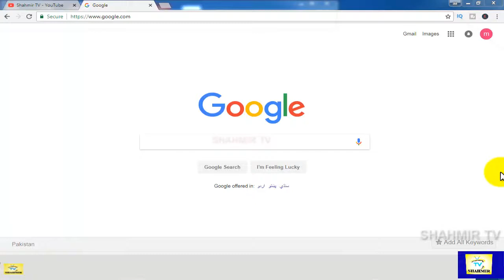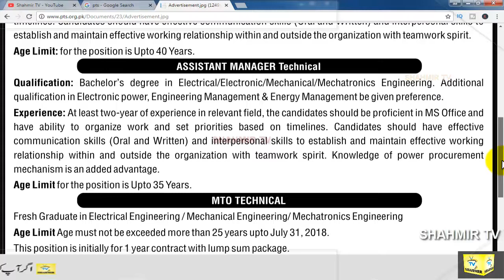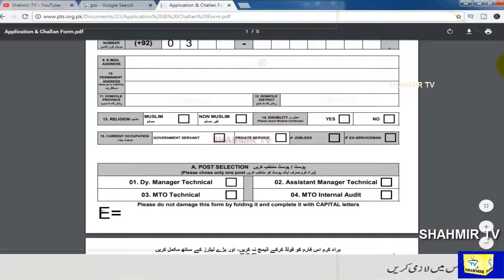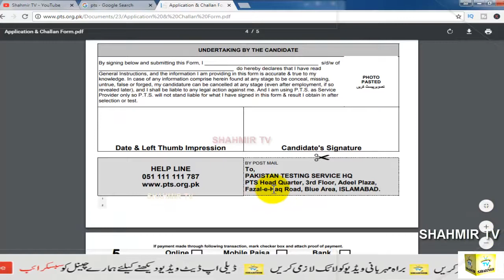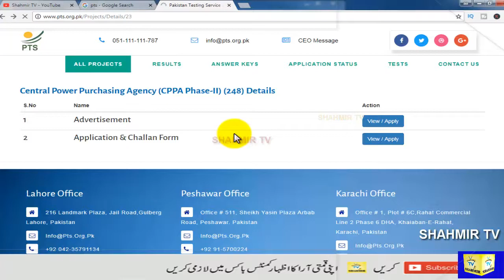Central Power Purchasing Agency jobs | Shahmir TV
Central Power Purchasing Agency

      questions.